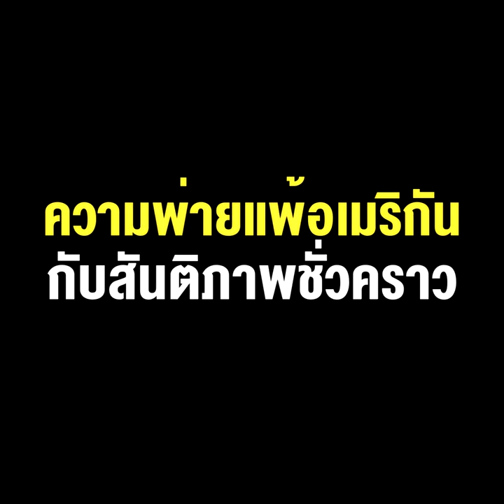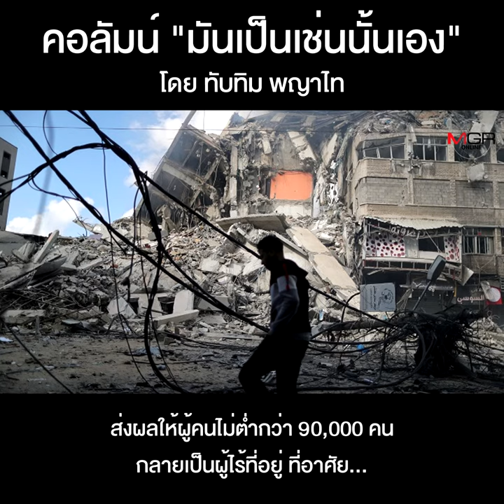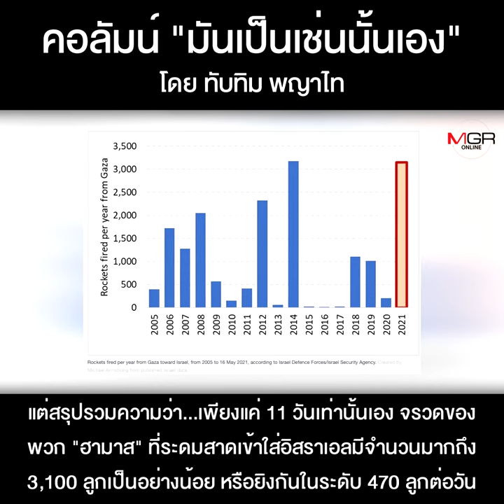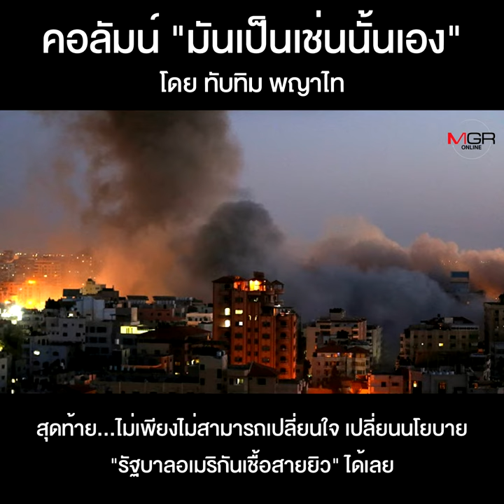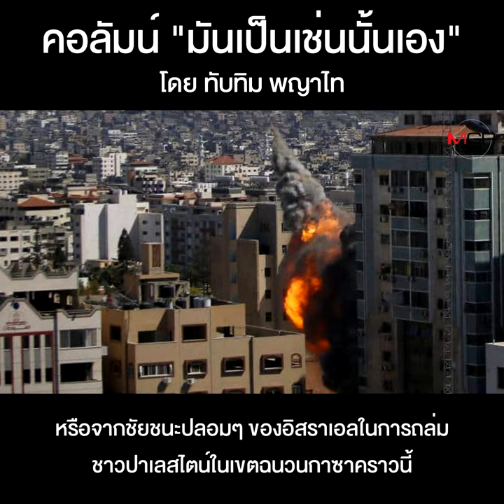ความพ่ายแพ้อเมริกันกับสันติภาพชั่วคราว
คอลัมน์ “มันเป็นเช่นนั้นเอง” โดย ทับทิม พญาไท : ความพ่ายแพ้อเมริกันกับสันติภาพชั่วคราว